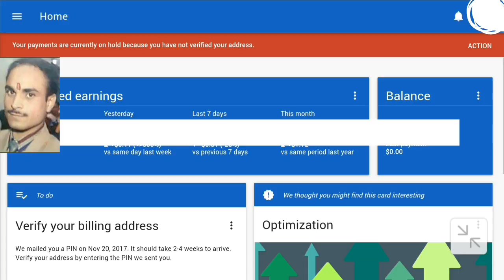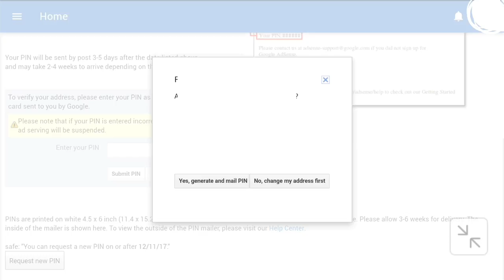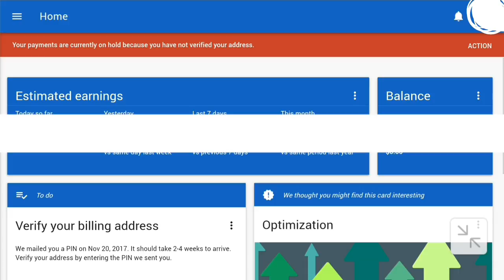How To Generate Google Adsense New Pin in hindi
How to generate new Google adsense account Address verification pin in hindi.google adsense ke account me apna address verify kaise kare.jaisa ke aap jante hi hai ke Google adsense account se paise kamane ke liye aapko apna address verify karna hota hai.google aapko ek pin sand karta hai.jis pin ko daal kar aapko address verify karana hota hai.magar google dawara bheji gai pin yadi aapko na mile toa age kya karna hai, yehi puri jankari details ke sath janne ke liye aap yeh video jaroor dekhiye,aur video ko apne friends ke sath share bhi kariye, and don't forget to subscribe this YouTube channel.

Google adsense Address verification कैसे करें,और पिन ना मिलने पर क्या करें,और Google adsense account को verify कराने के लिए नई पिन sand कैसे करें,पूरी जानकारी के लिये आप ज़रूर देखिये इस विडीयो को और विडीयो पसंद आए तो विडीयो को लाईक करीये और हमारे चैनल को सबशकराईब करीये.

generate-Google-adsense-verification-pin